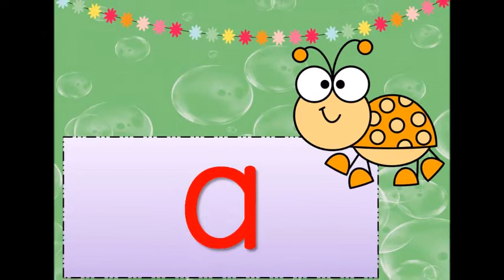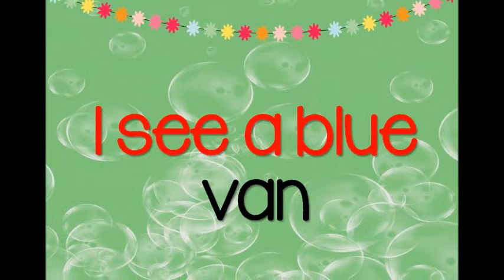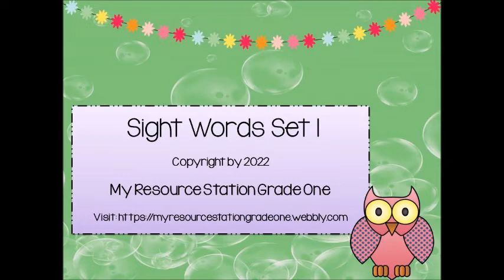Sight Words Set 1 Grade One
Learning Sight Words I, see, a, little, yellow, blue, big for Grade One

Sorry I delete the first one because I had a  spelling mistake word snail so I reupload it with correct spelling.